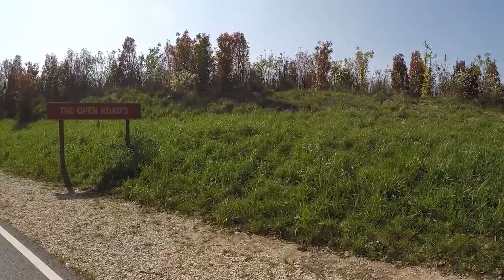DLP 30th Anniversary Disneyland Vlog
Hi All, This is the vlog of our trip in DLP (Disneyland Paris) in March 2022 documenting our trips, rides, parades and Shows

Recorded on a GoPro Hero 5 Black